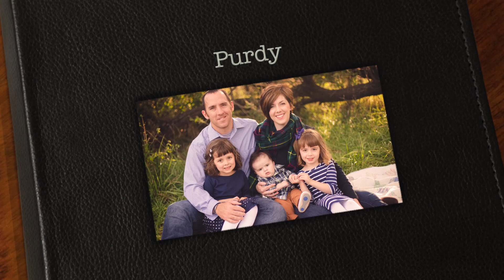Purdy - Modern Hello Photography